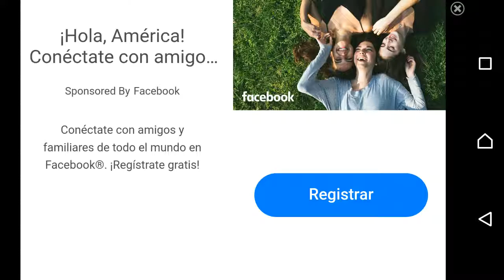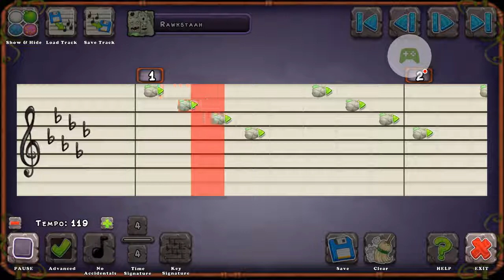My Singing Monsters tour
My Singing Monsters hope u enjoy